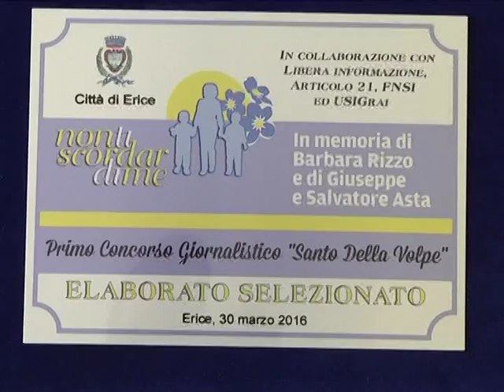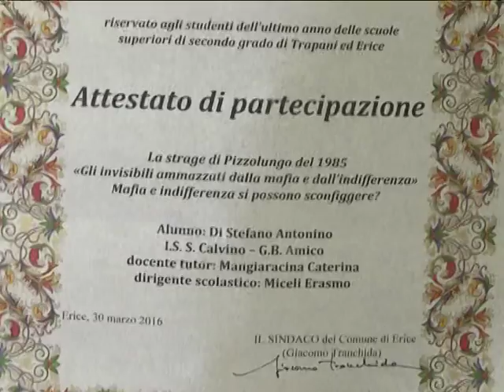CONCORSO GIORNALISTICO SANTO DELLA VOLPE